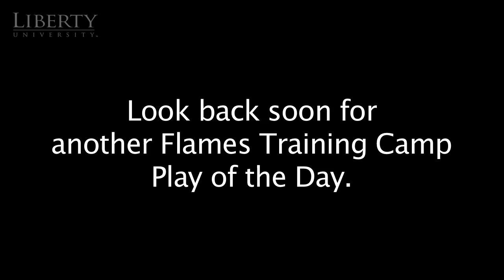Flames Training Camp Play of the Day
Textbook execution from the entire offense results in a touchdown pass from #18 Brian Hudson to #17 Elliott Dutra.